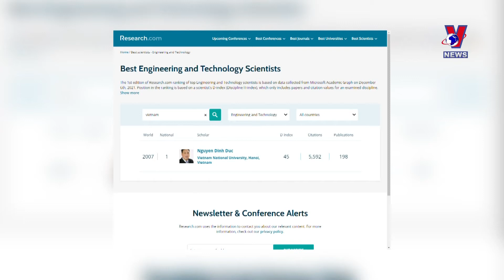Ten Vietnamese named among world's best scientists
Ten Vietnamese working in the country have been listed among the world's best scientists by research.com, a reputable scientist ranking website.